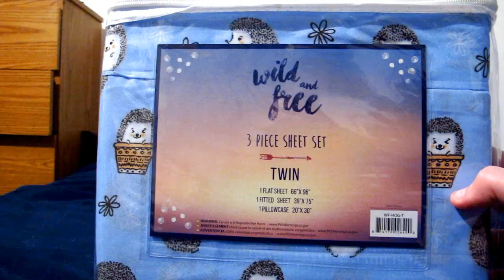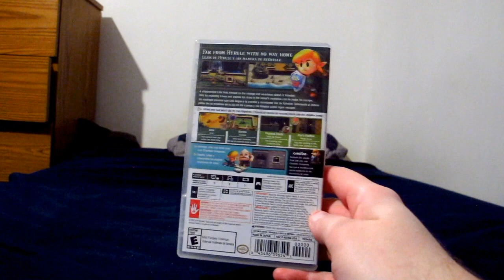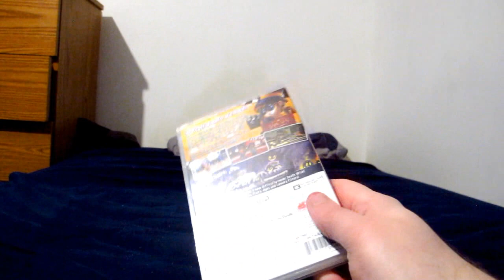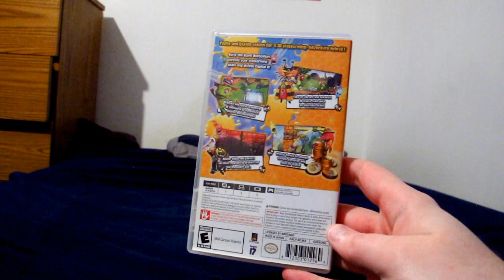What I Got For Christmas: 2019 Collection Edition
Bout' time huh? I don't want to spoil anything here if you don't want to be spoiled so I'll make the list later in the description. But it's some pretty nice stuff!

Like remember how I said before that there just weren't that many games out at the times of other holidays for a good while and my mom felt bad over it for some reason even if it's not her fault? Well the time is now. :P

In order:

Axe Phoenix 3-piece Gift Set (Couldn't' find a link. Maybe store-exclusive?)
Wild and Free Hedgehog bedding
Boost Oxygen

Bob Ross Talking Keychain
Bob Ross Boxer Briefs
Bob Ross Happy Accidents tee
Cool Bob Ross Tee

Goodfellow Dark gray heather V-neck tee (Can't' find a link to this specific tee)

  -While Curse of the Moon came out second, it's story came first. I don't think I was very clear about that in my explanation, lol! But honestly you can play them in either order as they are pretty self-contained.

So what did you guys get?